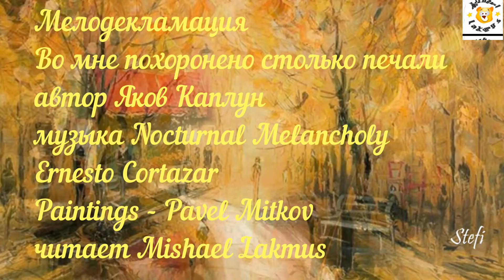Мелодекламация Во мне похоронено столько печали Яков Каплун читает Mishael Lakmus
видео @stef2012bg
Paintings - Pavel Mitkov

Во мне похоронено столько печали
И столько весёлых и звонких речей.
И столько во мне голосов откричали,
Что трудно сейчас уже вспомнить, где чей.

Во мне отзвенело уже столько вёсен,
Во мне отметелило столько уж зим,
Что прошлый мой опыт, пусть весел иль слёзен,
В сегодняшнем дне уже неповторим.

И столь отпылало ночей и рассветов,
И дней торопливых - на целую жизнь.
И столько во мне стихов разных поэтов
В негромкую строчку однажды слились.

Яков Каплун

Ernesto Cortazar